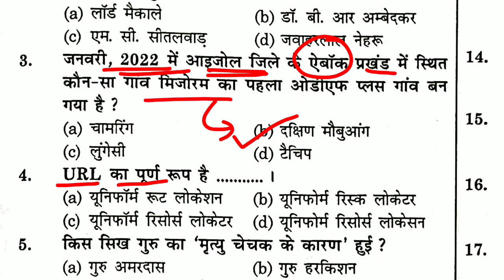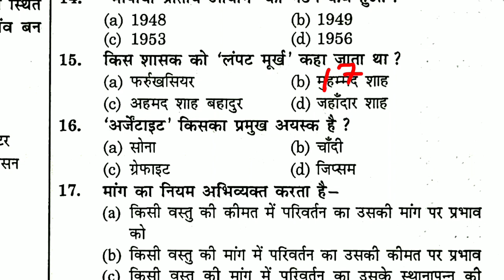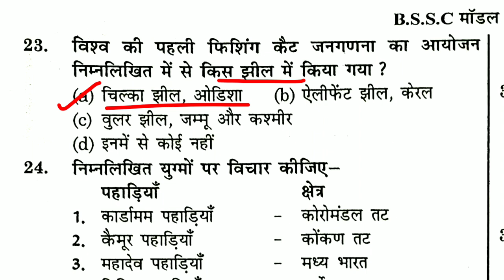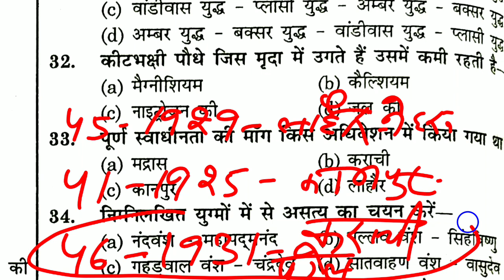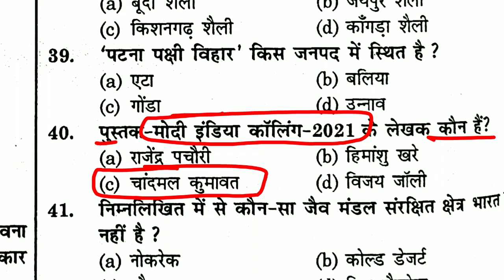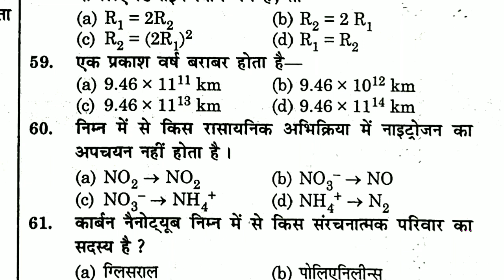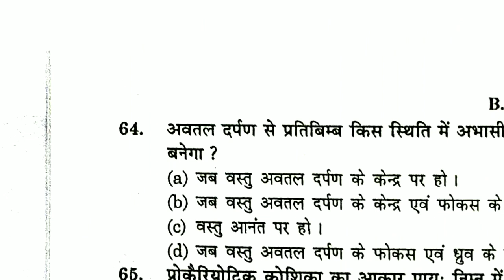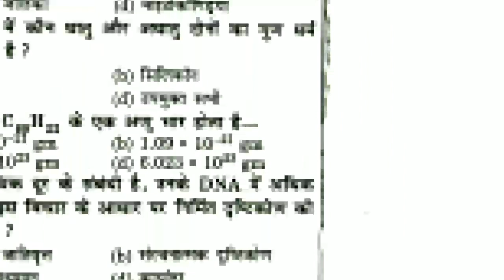बिहार SSC 3Rd CGL -2022 || ज्ञान बिंदु || TEST -06 || BSSC के लिए अति महत्वपूर्ण प्रश्न